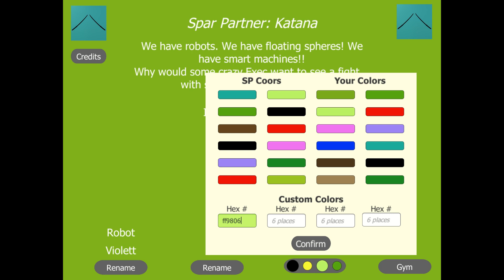Color Pumpkin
Spar Partner Katana custom colors.
Video done with a 10" Tablet